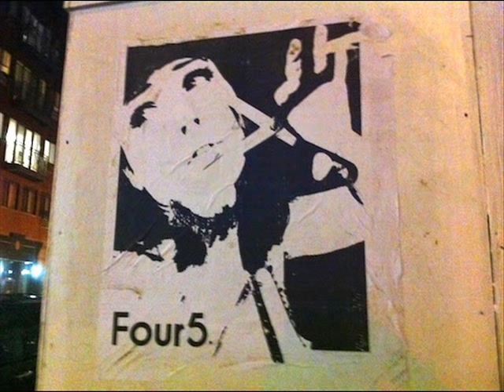Orchester Erwin Halletz - Lips of Fire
1967 erschien diese wunderbare Easy Listening Platte von Erwin Halletz, zu denen er die meisten Titel selbst geschrieben hat. Vor allem das beatige "Lips of Fire" überrascht mit flotten Tönen.